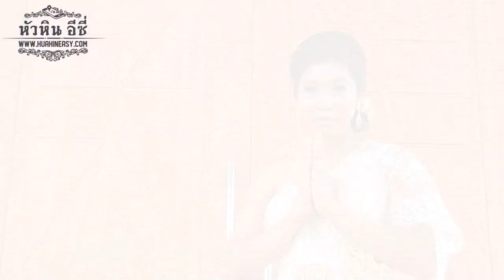icandi hideaway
โฆษณาโดย (หัวหินอีซี่)

icandi hideaway เขากระโหลก

A Holiday Villa in Thailand With A Difference...
Experience the total luxury that is Icandi Hideaway. This stunning holiday villa is located three hours south east of Bangkok. The individually designed home will exceed your expectations and provide you with a holiday in paradise. Located five minutes from the beach and overlooked by Khao Kalok mountain, experience the true beauty of Thailand.

Luxurious and stylish, this beautiful holiday villa can sleep up to 12 people in total comfort. Enjoy contemporary custom-made furnishings and beds, Sonos surround sound and Wi-Fi throughout most of the villa with plenty of areas to play or relax, in the privacy of your own piece of paradise.

A stunning luxury holiday villa, a home from which to truly experience the wonderful sights of Thailand.

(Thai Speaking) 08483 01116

VAT No: 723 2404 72

Icandi Co Ltd
340 Ban Nong Bua,
Pak Nam Pran,
Pran Buri,
Pratchuapkhirikhan,
Thailand
77220